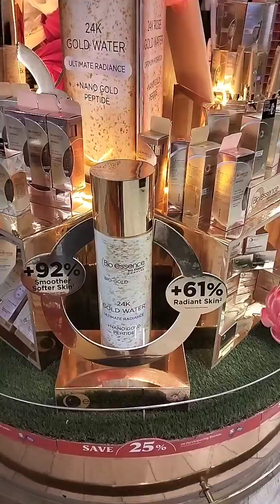Take bio essence for skin careys and protection for an affordable price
Bio essence for sensitive skin protection which looks younger and beautiful